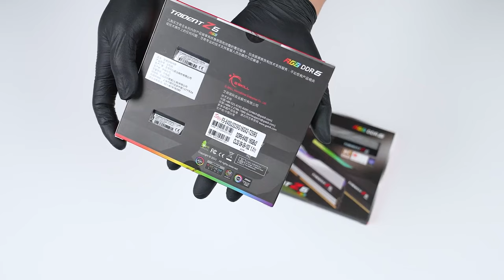BUILD ALL WHITE / NZXT H9 FLOW WHITE / RTX 4090 VULCAN WHITE / CORE™ I7-13700KF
How to Build a Gaming PC Full Guide,

FULL SPEC:
CPU: INTEL® CORE™ I7-13700KF
M/B: ASUS ROG STRIX Z790-A GAMING WIFI
GPU: COLORFUL RTX 4090 VULCAN OC WHITE
RAM: G.SKILL TRIDENT Z5 RGB SERIES 64GB (4X16GB)
SSD: WD_BLACK SN850X PCIE® 4.0 NVME™ SSD 2TB
CASE: NZXT H9 FLOW WHITE
CABLE: LIAN LI STRIMER PLUS V2 24 PIN,3X8 PIN
POWER: SEASONIC FOCUS GX-1000 80+ GOLD (WHITE)
LIQUID: NZXT KRAKEN Z73 RGB 360MM WHITE
FANCOOLER: LIAN LI UNI FAN SL 120MM WHITE (10FAN)
CPU BRACKET: THERMALRIGHT INTEL 12TH GENERATION LGA1700 ANTI-BENDING BUCKLE